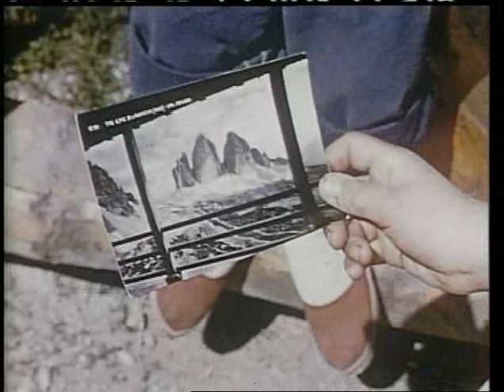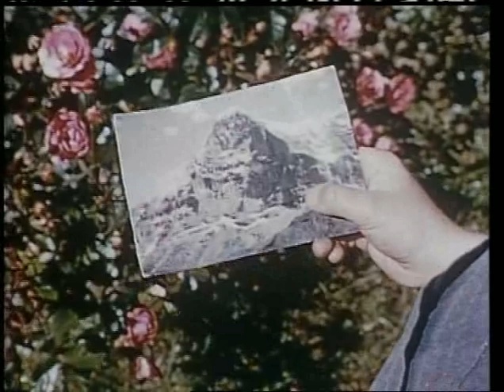Étoiles et Tempêtes (film de montagne de Gaston Rébuffat - 1955)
Étoiles et Tempêtes : film réalisé en 1955 par Gaston Rébuffat, images de Georges Tairraz avec Maurice Baquet. Film en couleur, Grand Prix du festival de Trente.